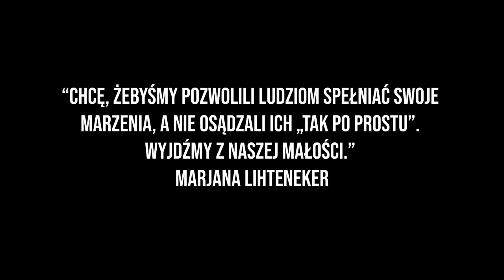Mijały godziny, a jego przyjaciel nie wracał. Wstrząsająca historia dwójki himalaistów.